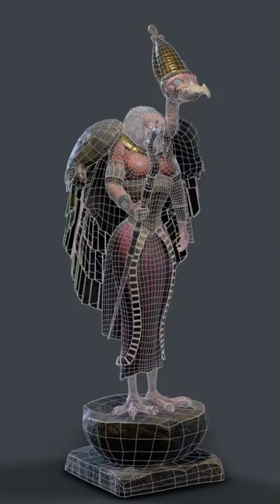Thoth - turntable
Digital 3D sculpting statue.
One of the assignment for my current semester subject name prop modeling.In this subject we need to finish up a statue in 7 weeks.I decide to use the concept art from Takayuki Takeya and make it beocme a 3D model .